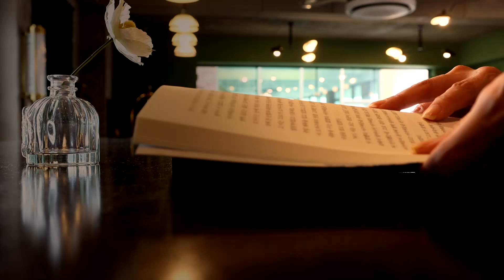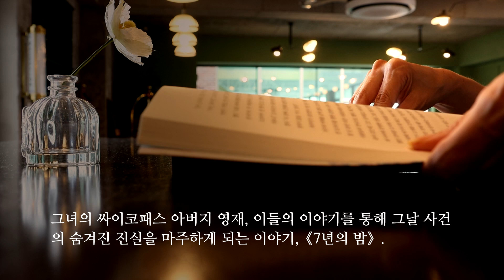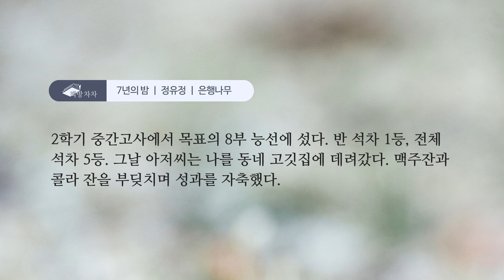[오디오북] 7년의 밤 | 정유정 🌙 책 읽어주는 여자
7년의 밤
정유정 저 | 은행나무 | 2011년 03월 23일 | 번역서 : Seven Years of Darkness

책 소개

세계문학상 수상 작가 정유정 장편소설
7년의 밤 동안 아버지와 아들에게 일어난 슬프고 신비로우며 통렬한 이야기.

제1회 세계청소년문학상 수상작 『내 인생의 스프링 캠프』, 제5회 세계문학상 수상작 『내 심장을 쏴라』의 작가 정유정의 장편소설. 전작을 통해 치밀한 얼개와 속도감 넘치는 문체, 살아 있는 캐릭터와 적재적소에 터지는 블랙유머까지, 놀라운 문학적 역량을 보이며 문단의 주목을 받기 시작한 작가는 다시 한 번 치밀한 사전 조사와 압도적인 상상력으로 무장한 작품 『7년의 밤』으로 독자들에게 강렬한 인상을 남긴다.

'세령호의 재앙'이라 불리는 사건에서 살아남은 열두 살 서원. 세상은 그에게 '살인마의 아들'이라는 올가미를 덧씌우고, 친척집을 전전하던 끝에 결국 모두에게 버려진 서원은 세령마을에서 한집에서 지냈던 승환을 다시 만나 함께 살기 시작한다. 세령호의 재앙으로부터 7년 후, 세간의 눈을 피해 살던 승환과 서원은 야간 스쿠버다이빙을 하다가 사고를 당한 청년들을 구조하게 되고, 이 일로 세간의 관심을 받게 된 서원은 누군가로부터 한 편의 소설을 배달 받는다.

교통사고를 당한 뒤 누군가에게 목 졸려 죽은 소녀를 둘러싸고 세령마을에서 일어났던 그날 밤의 사건. 서원에게 전해진 소설 『세령호』는 승환이 쓴 것으로, 7년 전 세령호의 재앙을 낱낱이 기록해 사건의 이면에 숨겨져 있던 진실을 이야기한다. 오랜 기간 수면 아래에 잠들어있던 진실은 7년의 시간을 넘어 다시 그 모습을 드러내고, 사실과 진실 사이에서 방황하며 어둠의 시간을 걸어온 존재들은 그 시간을 딛고 서서히 진실의 맨 얼굴과 조우하기 시작한다.

작가는 무거운 과거의 그림자를 지고 살아온 서원과 승환 외에도, 사건에 얽힌 인물들의 각기 다른 면면을 통해 이 시대를 살아가는 다양한 인간군상, 인간의 본질을 밀도 있게 조명한다. 그는 그 특유의 짜릿한 문장과 탄탄한 캐릭터 설정, 물 샐 틈 없는 세계관으로 직조된 이 작품을 통해 숨 가쁜 서사적 카타르시스를 안겨준다.